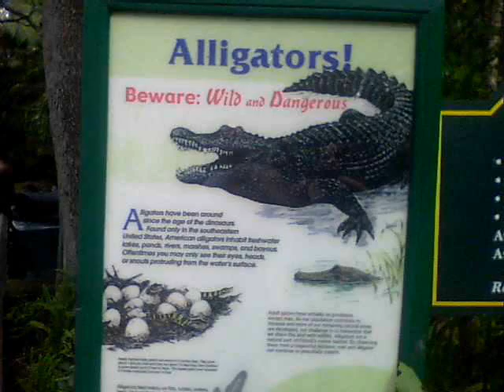kelly park memorial weekend